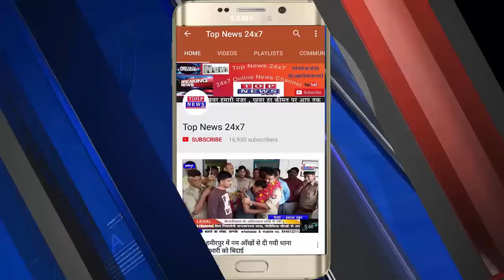पीलीभीत अमरिया ड्यूनी डैम से पानी छोड़ जाने पर यह नदियां का विकराल रूप